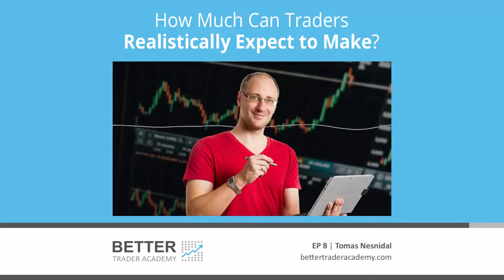How Much Can Traders Realistically Expect to Make?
With all the big claims out there about how much money traders can make, are you wondering what the realistic "no BS" answer is?

Watch this short video where algorithmic traders Tomas Nesnidal and Andrew Swanscott discuss "How Much Can Traders Realistically Expect to Make?"